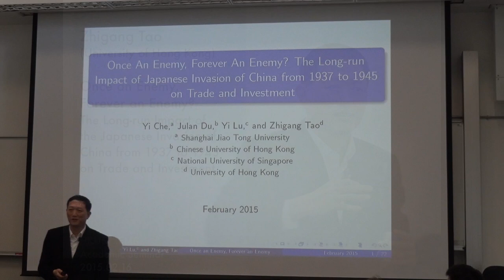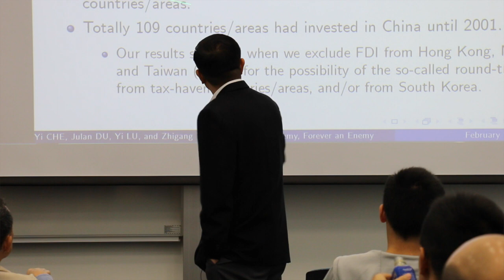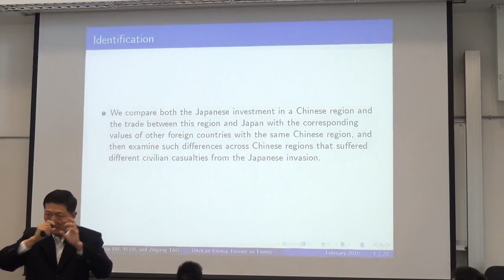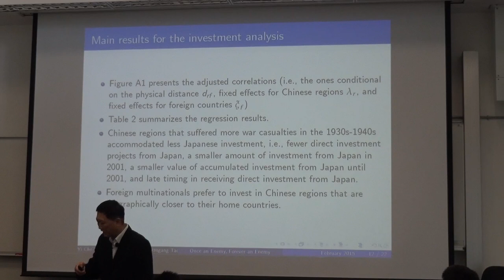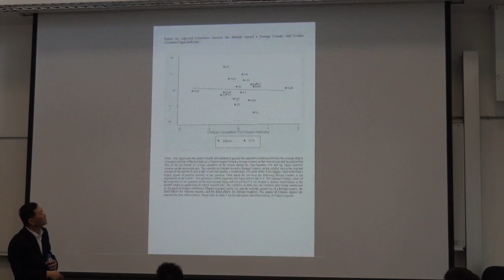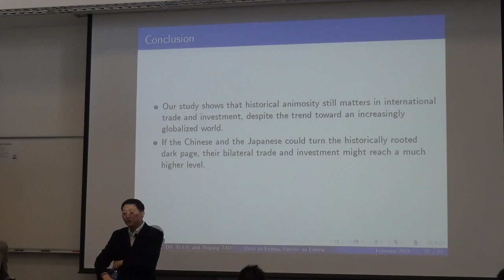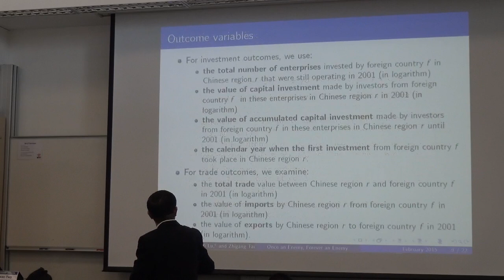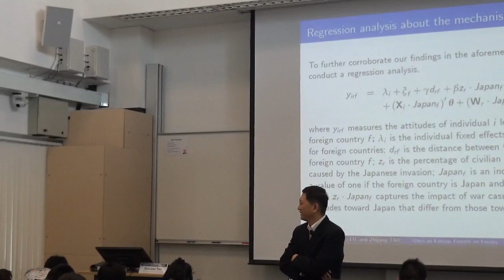Zhigang Tao: long-term impact of Sino-Japanese invasion on trade & investment [Full recording]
In the hour-long Academic Seminar, Prof ZhigangTao discusses how historical animosity still influences international trade and investment despite the trend of globalization.  His research team investigates the long-term impact of the Japanese invasion of China from 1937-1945 on cross-border trade and investment.  He finds Japanese multinationals are less likely to invest in Chinese regions that suffered greater civilian casualties during the Japanese invasion, and these regions also trade less with Japan.